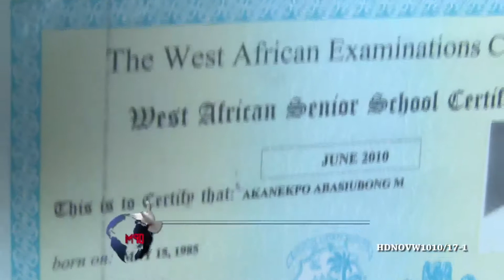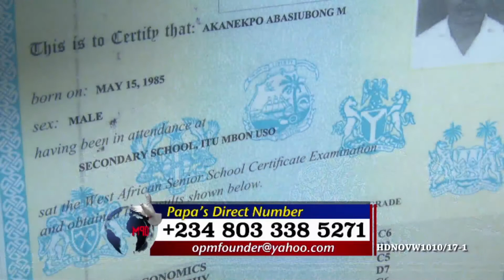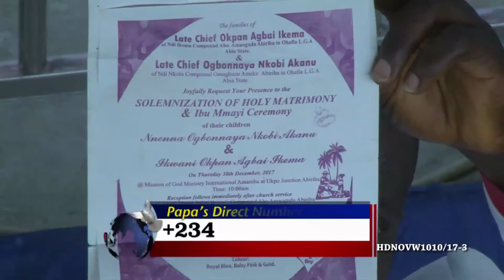HD OPM TESTIMONIES DEC WEEK 1 10 2017